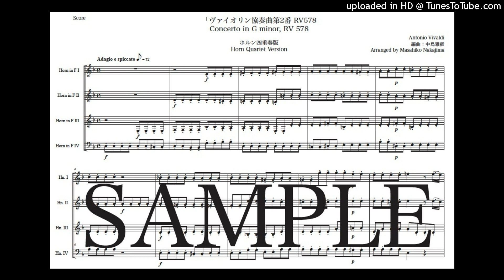ヴィヴァルディ「ヴァイオリン協奏曲第2番 RV578」ホルン四重奏版（編曲：中島雅彦）